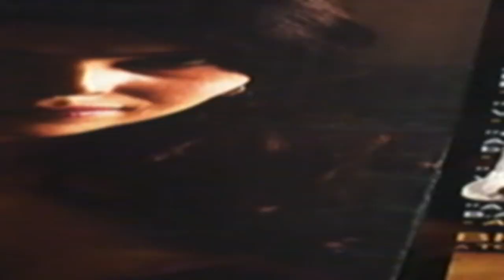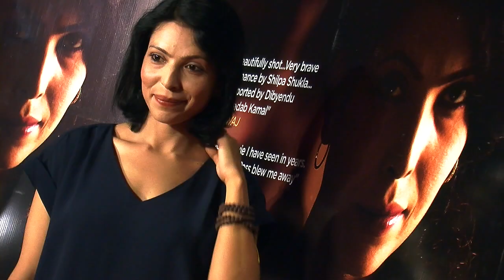B.A. Pass Review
Shilpa Shukla returns on the silver screen after Chak De India as a seductress in the erotic human drama B.A.Pass. Watch the B.A. Pass Review by S.K. De.